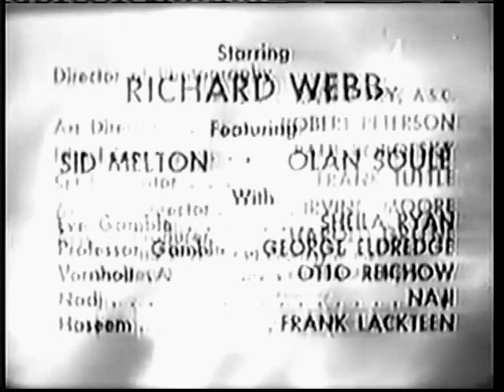Captain Midnight S1E13 The Curse Of The Pharaohs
A Reknown Archaeologust has gone missing, summoned by his daughter, Captain Midnight heads off to Egypt to discover what has happened, and learn about the Curse of the Pharaohs.
Captain Midnight war first Broadcast in September 1954 until January 1956

Due to Copyright issued by The Wander Company, Episodes were redubbed at a later date to the name Jet Jackson, Flying Commando
This TV Series fell into Public Domain, nobody owns the Copyright, all are free to download and rehost the videos hosted here with no issue